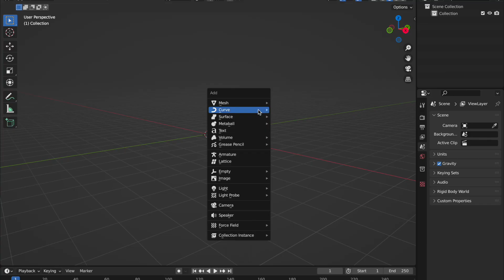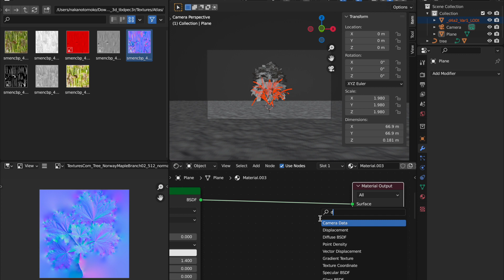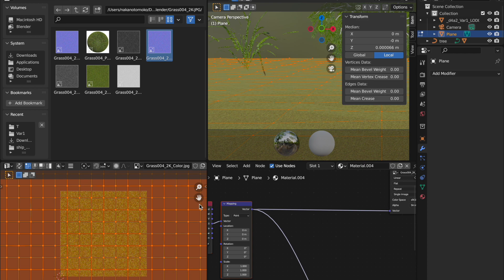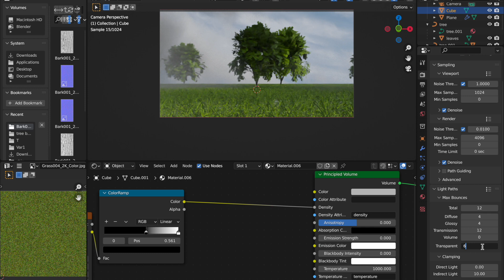HOW TO MAKE MEADOW USING BLENDER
Hi guys today I am going to teach you all how to make a meadow!
If you like it that would be great!!